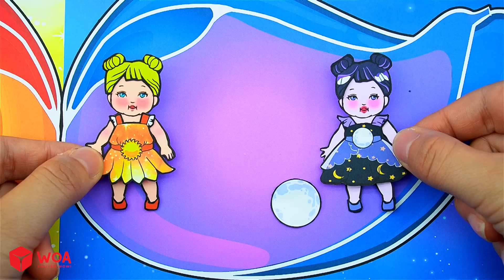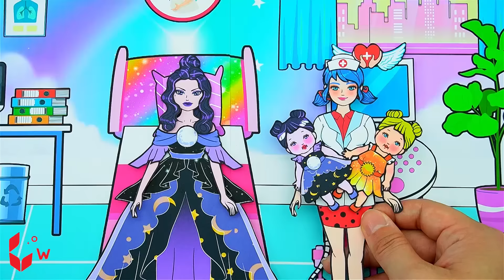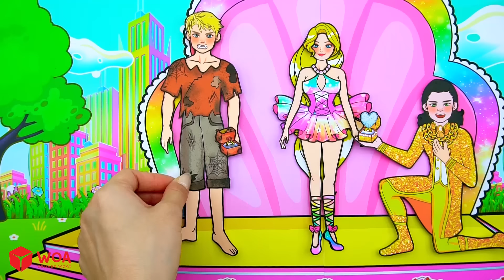RICH or POOR Mother & Daughter? - Barbie's New Home Handmade - DIYs Paper Dolls & Crafts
CREDIT
Producer - Thinh Le
Designer - Ha Do, Nini, Huong Dau, Tho Tho, Miliket, Quinn
Scriptwriter - Thu Trang
Artist - LemonT
Editor - Zigg